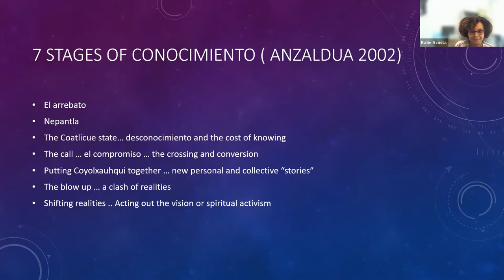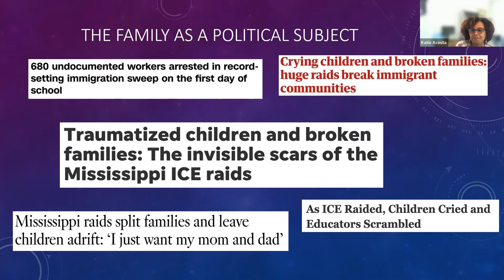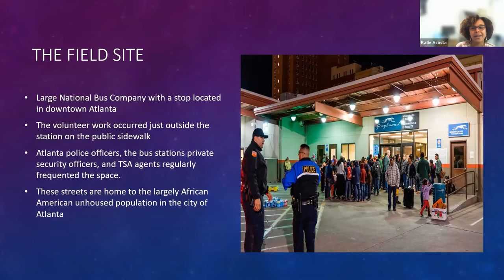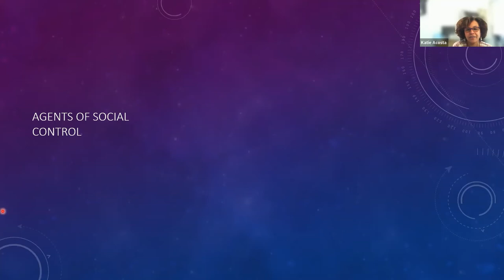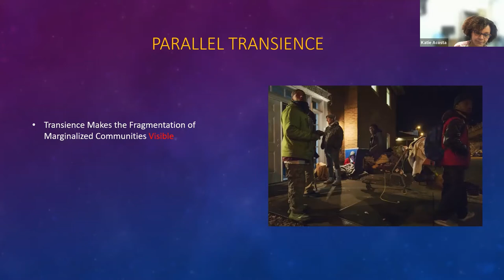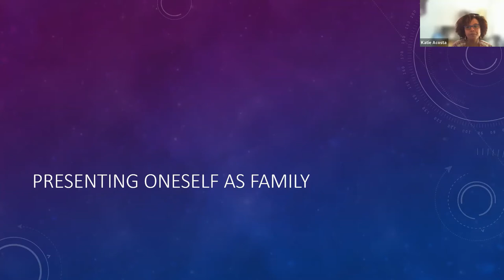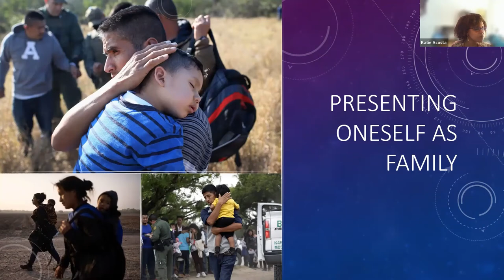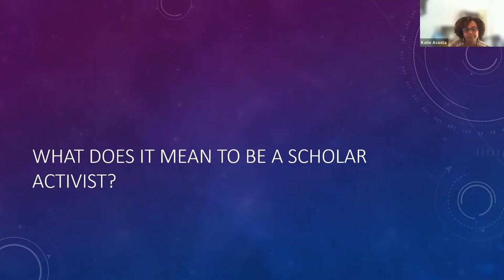Blending Feminist Theory and Social Justice Activism: The Case of Journeying Asylum Seekers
This talk explores the author’s journey to develop a scholar-activist identity. Drawing on field notes from the author’s ethnographic work as a volunteer supporting asylum seekers traveling to their sponsors after being released from ICE detention, this talk offers a roadmap for scholars interested in combining theory and activism to produce rich, critical and grounded scholarship. The author draws from two theoretical frameworks intersectionality (Collins, 2000) and spiritual activism (Anzaldua, 2002) — both developed by women of color scholars to guide our efforts toward transformation —to reconcile her role as a community advocate with her role as a scholar in academe. Drawing from illustrative examples of the strategic way asylum seekers counter the State’s representation of them as carceral subjects, by emphasizing their role as family members, the author merges theory and activism. This talk encourages scholars interested in infusing antiracist and social justice values in their research to use feminist paradigms as anchors for their writing and their community efforts.